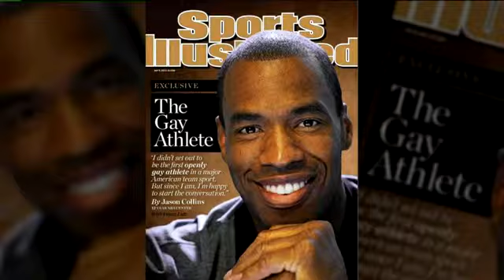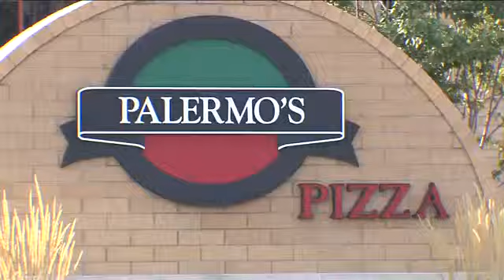Sunday Insight 5/5/13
County Executive Chris Able vetoing the boards own reform plan. NBA player comes out. Palermos ruling.